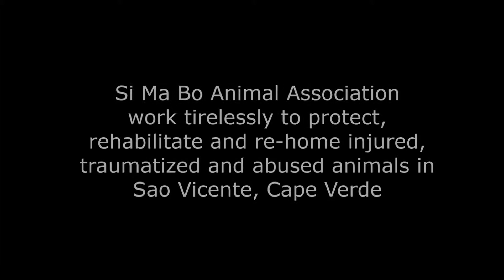SI MA BO Animal Association, Cape Verde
Si Ma Bo are based in Sao Vicente, Cape Verde, and run an extensive spay and neuter campaign, shelter the sick and injured and place them in safe loving homes.
They are in desperte need of funds.